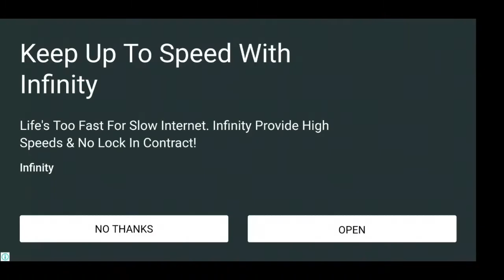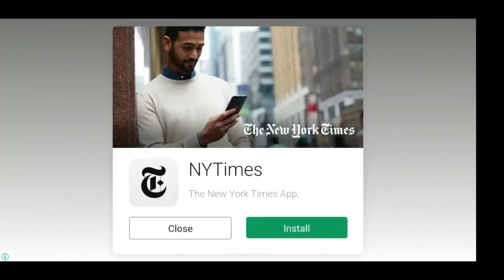Water park with hippos, AT fun for kids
Have fun at the Water Park with hippo family and other animals.